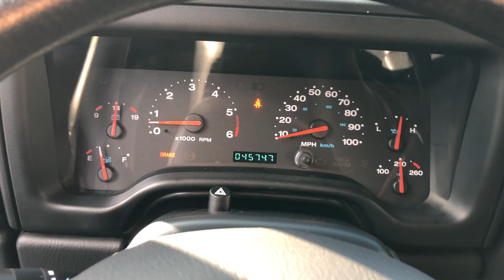2004 Jeep Wrangler Rubicon Walk Around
2004 Jeep Wrangler Rubicon - 784857